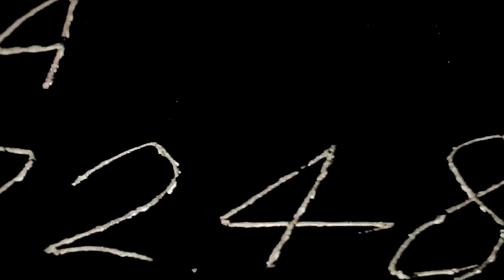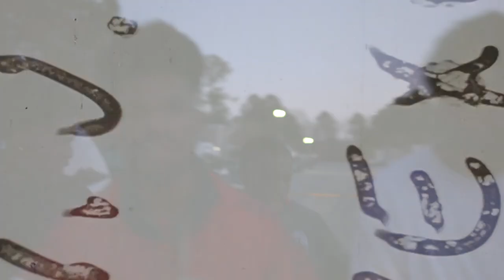RAE RECK - WAIT A MIN (DIR. @BLANCOFILMS )